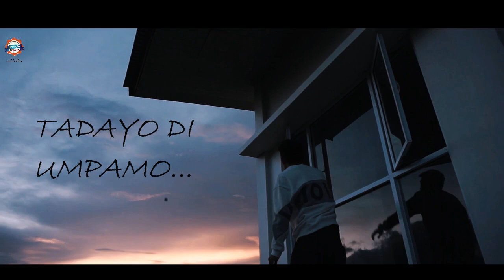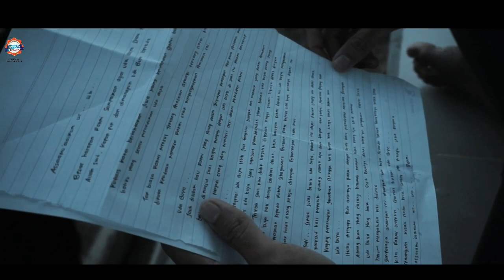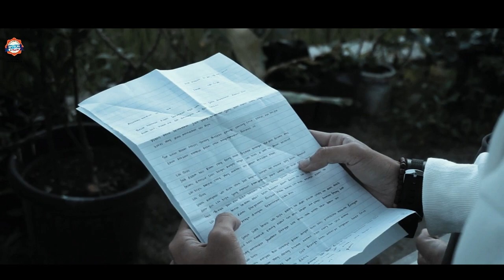Film kerinci "TADAYO DI UMPAMO" (IPPKM Entertainment Productions)